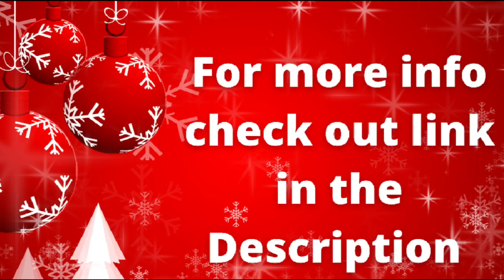Myntra Haul 2021-2022 ll myntra latest women tops 2021-2022 ♥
Hello Friends 👋

Hw are you all. I hope you all are doing great 👍

Merry Christmas 🎅 🎄  to all my dear friends ❤

Today's video is all about MYNTRA HAUL.
myntra latest tops for women 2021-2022.
I will provide links of all the products plsss do have a look on it friends.